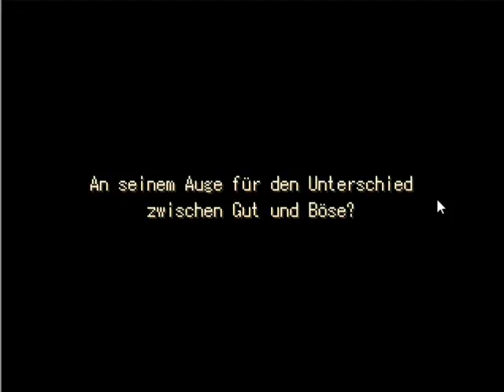[Let's play] Der Brief für den König [1] Der mysteriöse Brief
Nach über 3 Jahren geht es dank DSDSteves Zuspruch und Ermunterung auf dem Kanal hier dann doch nochmal voran ;)

► Bei Gefallen gerne liken oder kommentieren :)